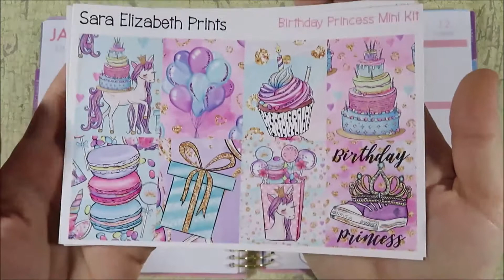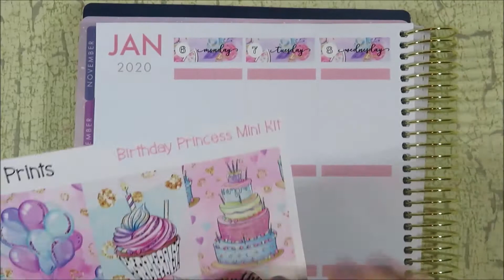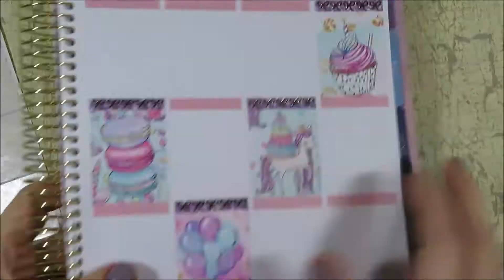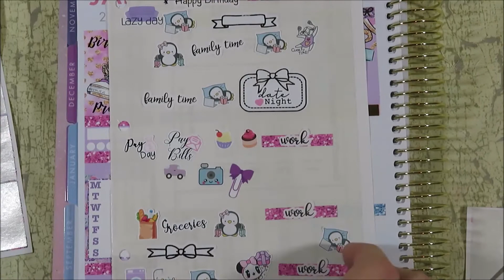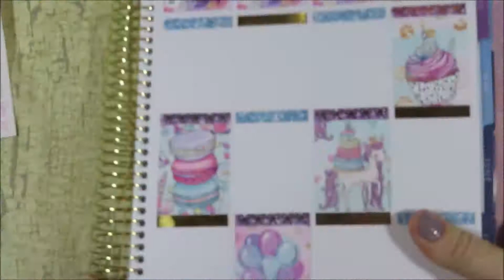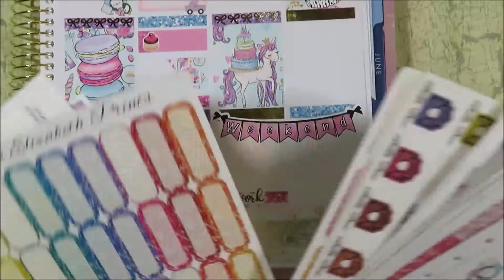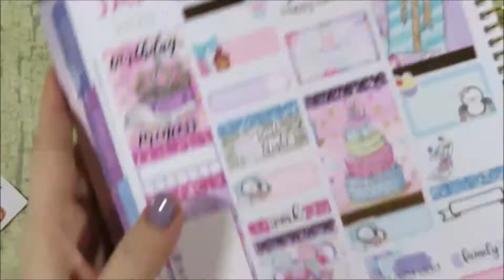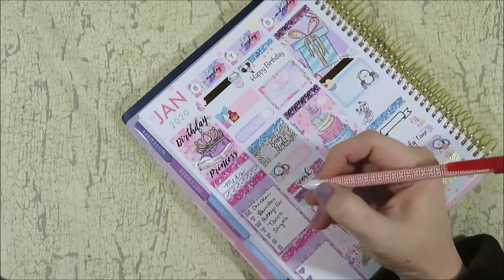Plan With Me ~ My Birthday Week ~ Ft SaraElizabethPrints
Sara Elizabeth Prints

So Cute Planner

Formless Designs
Closed
AmberDesignStudio
Closed

*Video not intended for audiences under 18 years of age